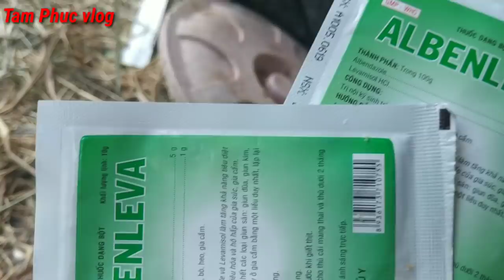Bò bị chảy nước mắt|nuôi bò|bò thịt|Bovine conjunctivitis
Trong chăn nuôi bò đôi khi bà con cũng gặp phải tình trạng bò bị chảy nước mắt mà không rõ nguyên nhân, có rất nhiều nguyên nhân gây ra bệnh chảy nước mắt như viêm kết mạc,sán mắt, bò bệnh sốt do bệnh thương hàn,.v.v hôm nay mình chia sẻ cách khám và nhận biết nguyên nhân gây bệnh chảy nước mắt cho bà con nào chưa biết cùng tham khảo nhé 😘